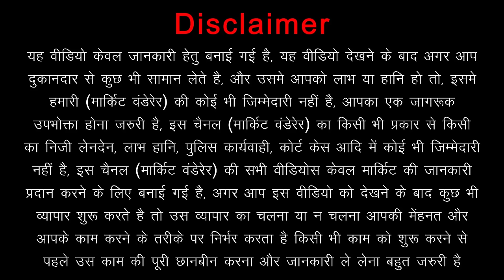Buy Modern Decorative Led Mirrors At Best Price || Luxury Console Tables || Designer Glass Furniture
Hey Everyone, We Are Back Again With Another Video, In This Video We Went To Glassma Mirrors In Karol Bagh For decorativemirrors At Best Price. In This Place You Will Get All Kinds Of consoletables glassfurniture ledmirror mirrorconsoletable wallglassmirror luxurywallmirrors decorativewallmirrors glassconsoletable At Reasonable Price. This Place Offers Full Customization In Retail At Budget Price. Glassma Mirrors Is Must Visit Place For You..

Name Of The Place :- Glassma Mirrors
Address Of The Place :- 5C/9, Rothak Road, Beside 24/7, Karol Bagh, Opposite Liberty Cinema, New Delhi - 110005